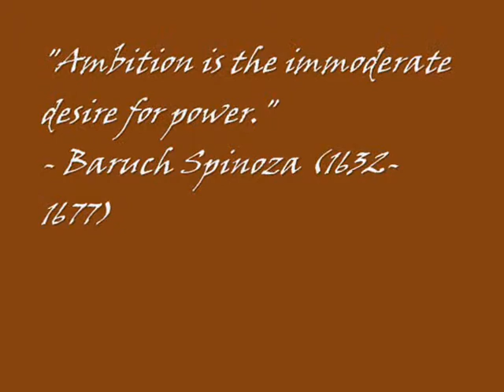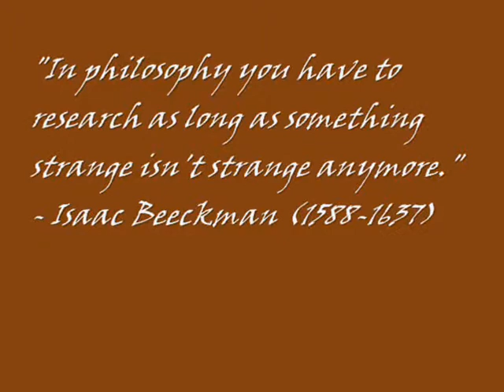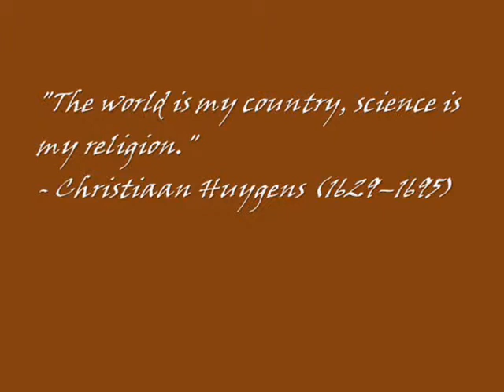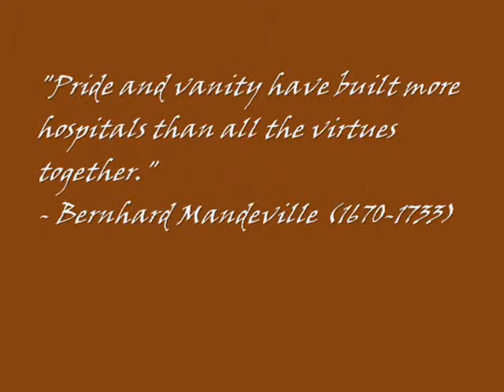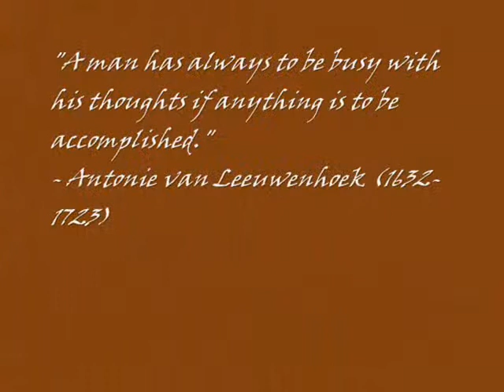Life and times in the Golden Age, from a Dutch perspective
People and places from the 17th Century, Netherlands.